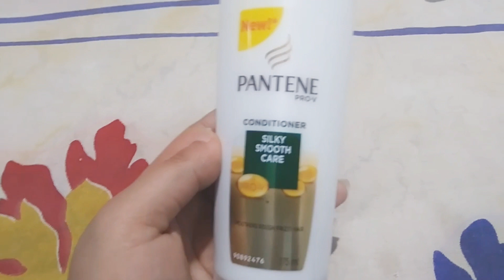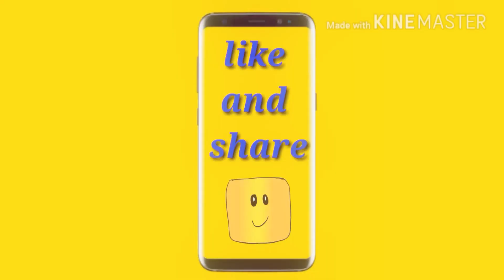Pantene Pro-V | Conditioner | Silky smooth care | Best Conditioner for dry and frizzy hair...🤔🤔😮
Hy everyone..

Others reviews :-